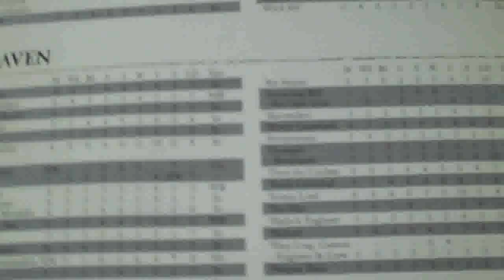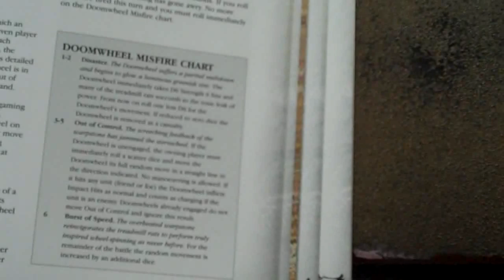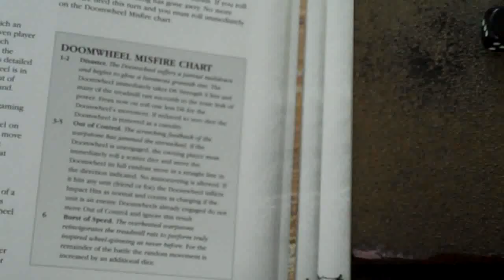Skaven Doomwheel- How-to and Tactics